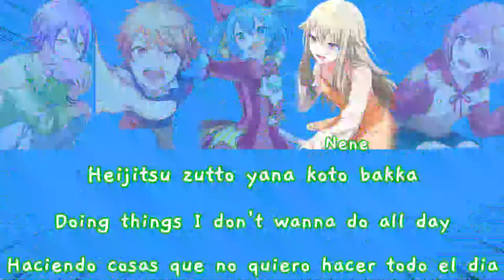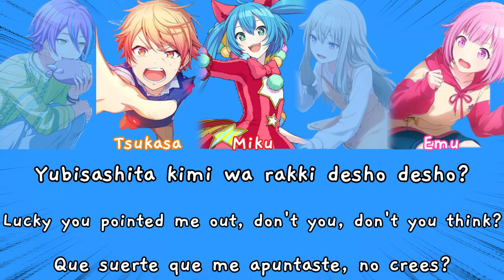【GAME VER】CHIGAU!!! COLOR CODED LYRICS (ROM/ENG/ESP) WONDERLANDSxSHOWTIME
Vocals: Miku Hatsune, Nene Kusanagi, Emu Otori, Tsukasa Tenma, Rui Kamishiro
Group: WonderlandsxShowtime